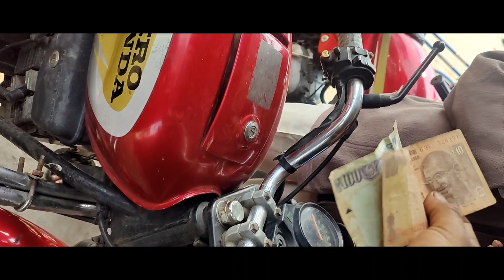looking glass fitting cycle mein 🤝🏍️🙋 please like share Subscribe 🤝🙏